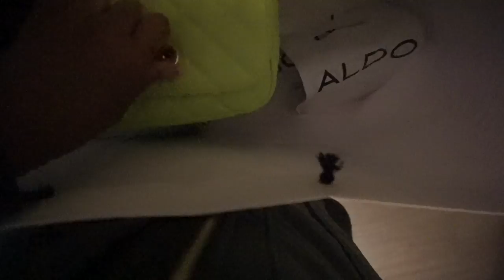ROME VLOG #2 - ALDO SHOPPING & FLIGHT BACK TO NEW YORK (FINAL PARIS/ROME VLOG)